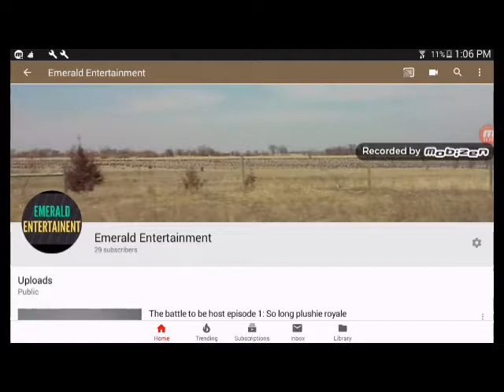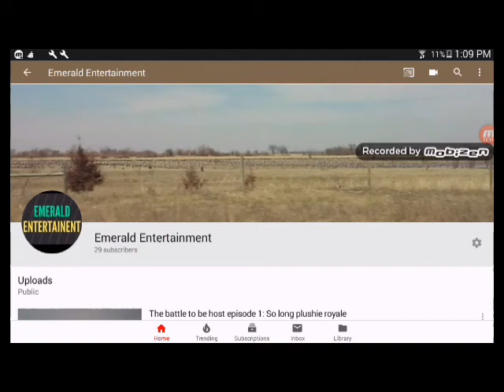Full outro song